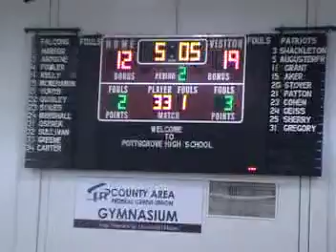Pottsgrove vs. Great Valley 12/18/2010_18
PA High School Basketball (Pottsgrove High School)